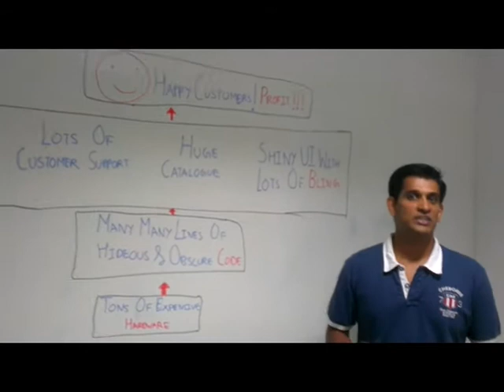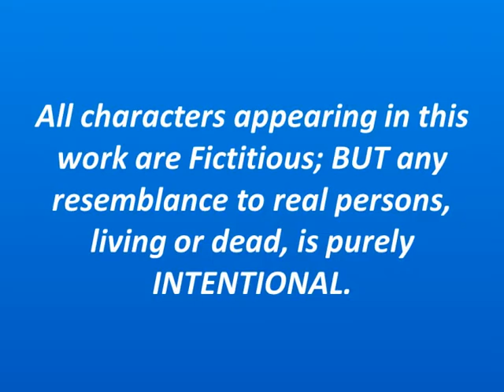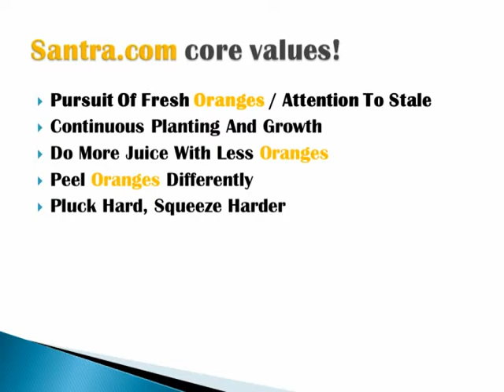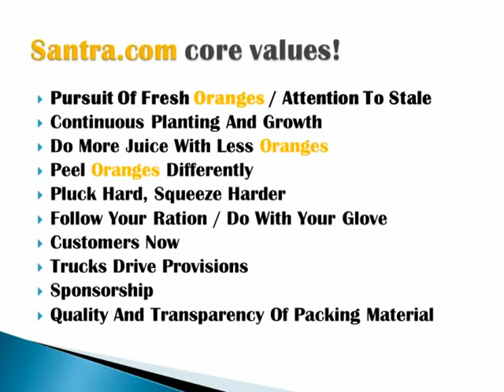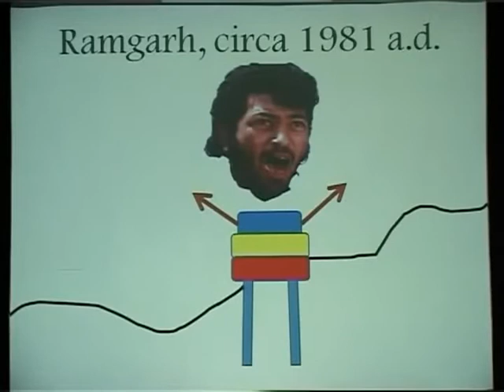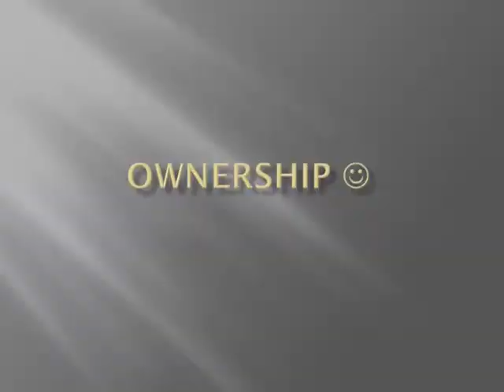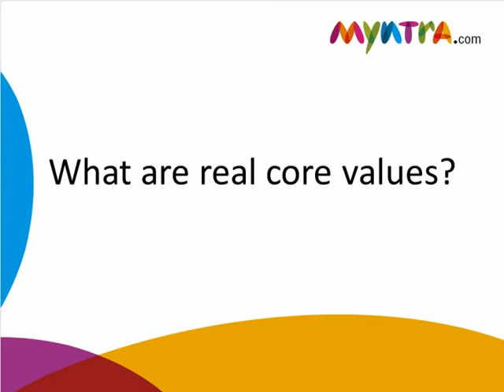Ownership.mp4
A video presentation made by Myntra.com employees showcasing one of the 10 Myntra Core Values namely Ownership.